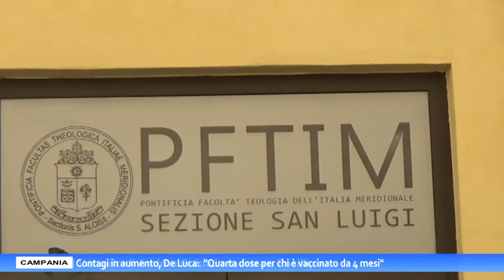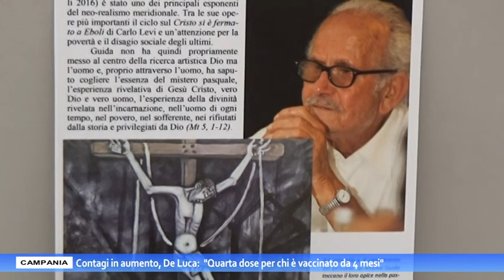Napoli, Il Vangelo di Andrea Guida in mostra a Posillipo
Dal 16 al 31 marzo 2022 presso la Sezione San Luigi della Pontificia Facoltà Teologica dell’Italia Meridionale è allestita la Mostra “Ecce Homo. Il Vangelo nelle opere di Andrea Guida”.